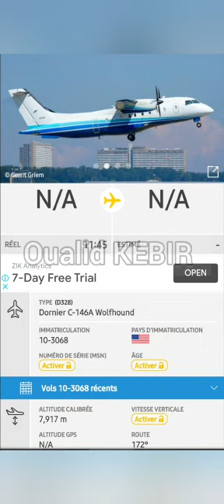الطيران العسكري الأمريكي فوق حقول النفط الجزائرية! أين هي السيادة الوطنية ؟! ومنين أقلعت؟! من تونس!!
قناة وليد كبير - Oualid_KEBIR#  هي قناة ناشط حقوقي وكاتب رأي مستقل وفاعل جمعوي وصحفي إسم الشهرة أو القناة وليد كبير Oualid KEBIR، وهي قناة بودكاست جزائري حر لا أنتمي لأي جهة سياسية أو نقابية، هدفنا من القناة هو تسليط الضوء على القضايا الساخنة الإجتماعية والسياسية والاقتصادية الراهنة من أجل تنوير الرأي العام الوطني والمساعدة في التحقيقات للقضايا الشائكة وذالك بتحليل المعطيات والأحداث والوقائع ومحاولة الربط بينها والخروج بإستنتاجات مهنية وإحترافية، وهذا من أجل خدمة الوطن ولما فيه الصالح العام ومن هذا المنبر أوجه شكري لكل مناضل حر سواء صحفي أوحقوقي أو جمعوي أو يوتوبرز خاصة الذين يناضلون في عدة قضايا سواء وطنية أو مغاربية.

خاص لكل مشترك في عائلة Oualid KEBIR - وليد كبير

أي إقتراح أو إستفسار لاتترددو أتمنى أن يدوم التواصل بيني وبينكم أنتم عائلتي الكبيرة متمنياتي لكم بالصحة والعافية